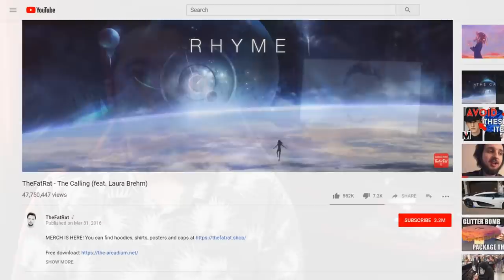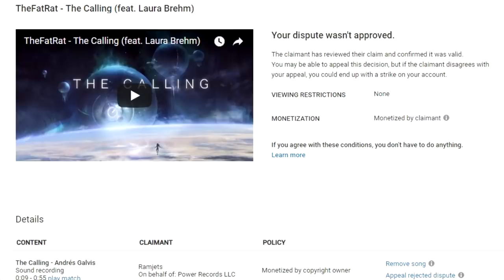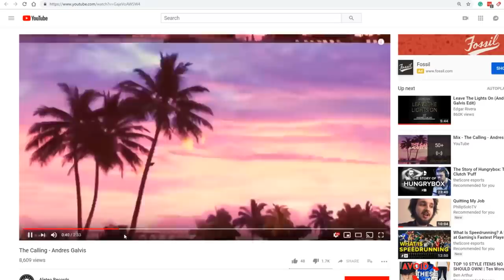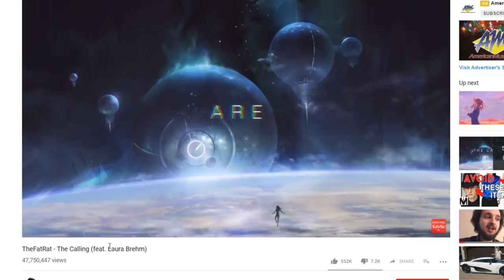How To Steal A Song With Millions Of Views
This situation currently occurring to the dance music producer TheFatRat is a scary one that I believe music producers need to be aware of. THEFATRAT uploaded a song called The Calling on youtube about 2.5 years ago. Youtube process this claim and THEFATRAT's video now has a tag for the tune of some artist called Andres Galves. Along with this, the money generated from the video is now going to Ramjet which according to a source is about 3000$ a Month!

TheFatRat has stated he has hired lawyers who are helping him with this matter.

This situation is an important one for us producers as it shows how flawed Youtube's copyright system is.

What's stopping other people from doing this to your music?